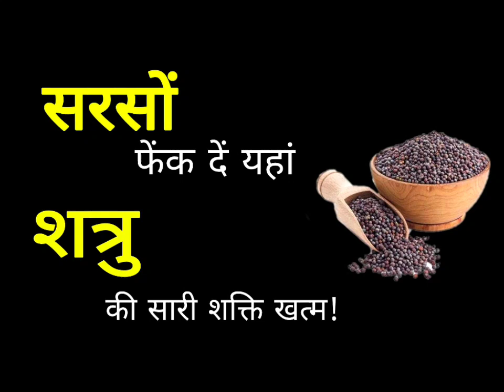शत्रु कर रहा है परेशान तो सरसों फेंक दे यहां बड़े से बड़ा दुश्मन भी घुटने टेक देगा